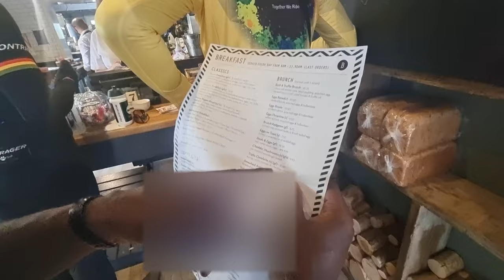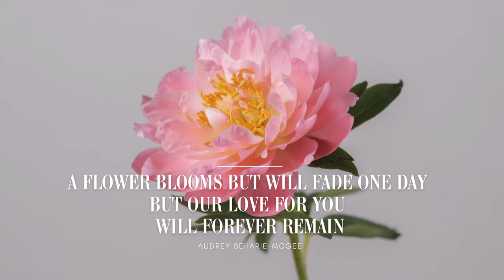Back to the Bakehouse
I went back to The Bakehouse 5 months after my first visit!  Was it a better ride second time around?